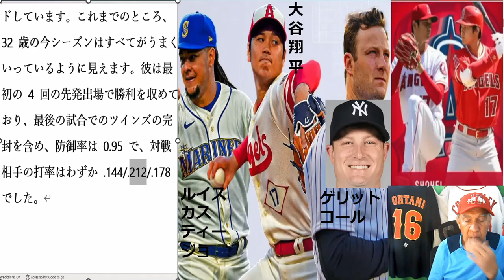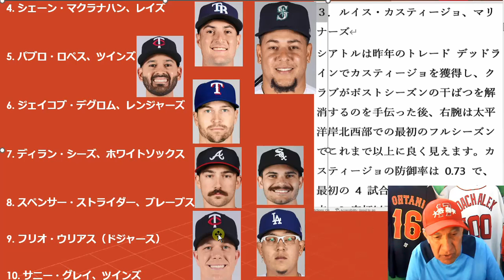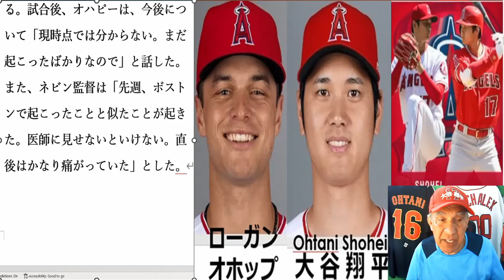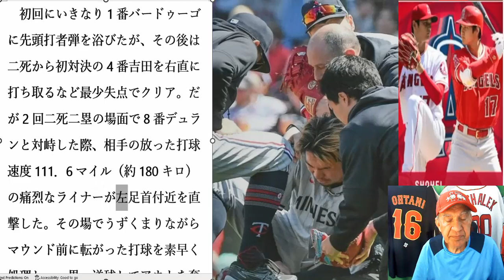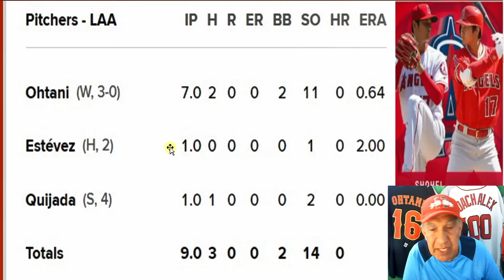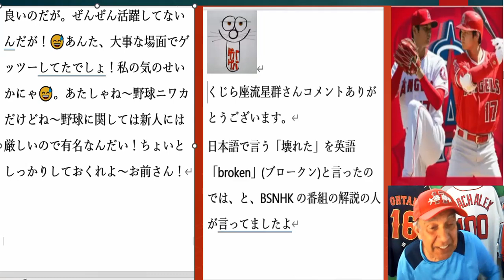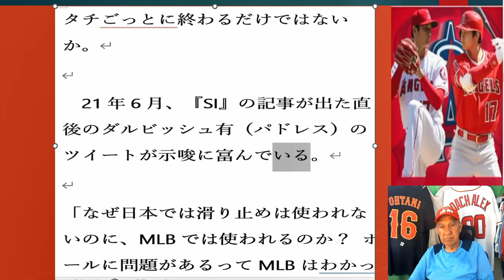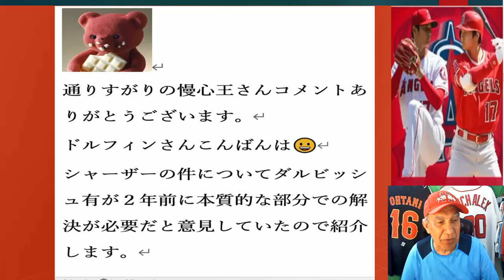今日大谷11個三振を取り3勝目上げました打つ方はシングル。先発投手力ランキングの紹介?メッツのシャーザー、10試合出場停止。大谷の相棒オハピー負傷途中交代。ツインズ前田健太悶絶！１８０キロライナー直撃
Ohtani struck out 11 players today it was his third win with a single hit. Introducing the starting pitcher power ranking?
Mets Scherzer suspended for10 games.
Otani's partner Ohapi was injured and replaced.
Twins Kenta Maeda faints in agony! 180 km liner direct hit
今日大谷11個三振を取り3勝目上げました、打つ方はシングル。
先発投手力ランキングの紹介?
メッツのシャーザー、10試合出場停止。
ツインズ前田健太悶絶！１８０キロライナー直撃